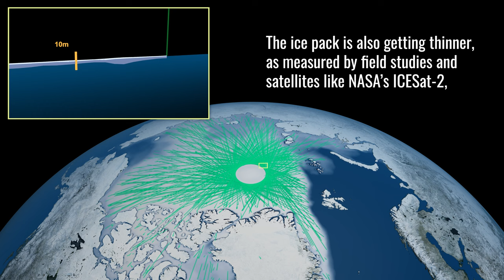Arctic Sea Ice Hits 2023 Maximum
On March 6, 2023, the Arctic sea ice pack appeared to reach its maximum extent for this winter, at 14.62 million square kilometers, or 5.64 million square miles, according to the National Snow and Ice Data Center.

Fieldwork and satellites like NASA’s ICESat-2 satellite are monitoring the changing ice pack, and helping to predict how the ice will change in the future.

Sea ice is frozen seawater that floats on the ocean surface. It forms in both the Arctic and the Antarctic in each hemisphere’s winter; it retreats in the summer, but does not completely disappear. This floating ice has a profound influence on the polar environment, influencing ocean circulation, weather, and regional climate.

Since 1979, satellites have provided a consistent continuous record of sea ice. Through 2015, the average monthly September extent of Arctic sea ice has declined by 13.4 percent per decade relative to the average from 1981 to 2010. Declines are occurring in every geographic area, in every month, and every season. Natural variability and rising temperatures linked to global warming appear to have played a role in this decline. The Arctic may be ice-free in summer before the end of this century.

Jefferson Beck (KBR Wyle): Lead Producer
Trent Schindler (USRA): Lead Visualizer